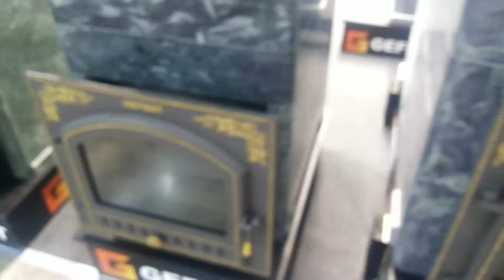Гефест. Новинки! Салон Каминов 2018.